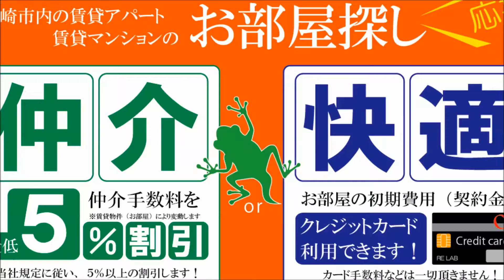宮崎市 ヴィラージュＭⅠ 1Ｋ賃貸マンション 宮崎駅徒歩5分以内 【不動産のリーラボ】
宮崎市宮崎駅東2丁目1Ｋ賃貸物件。ヴィラージュＭⅠ空室情報≫≫